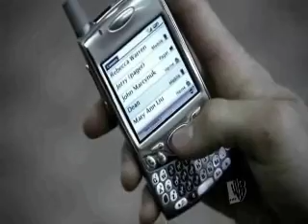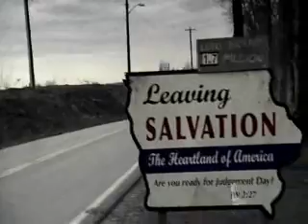Albuquerque - a Supernatural vid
Song is "Albuquerque" by Weird Al Yankovic. All clips are from the show "Supernatural", SPOILERS for s3e03 "Bad Day at Black Rock".

This is the longest vid I've ever attempted, and the largest, and I'm extremely thrilled with the results. I first heard this song on a cross-country road trip, during which I spent a night in Albuquerque, and while I was driving I couldn't help but think, "I bet I could do a decent Supernatural vid to this." Lucky I'm a procrastinator, because I don't think this vid would have been nearly as good without clips from "Bad Day at Black Rock". Huge thanks go to Freyja Silverwillow, who introduced the song to me in the first place, and Crazygirl47, who patiently sat by my side several times as I played rough drafts of the vid, and made tons of suggestions of clips to make the vid even better and funnier. Enjoy, and please comment!

"So anyway, he bursts into my room and he grabs my lucky snorkel and I'm like 'Hey, you can't have that! That snorkel's been just like a snorkel to me!' And he's like 'Tough!' and I'm like 'Give it!' and he's like 'Make me!' and I'm like 'kay!' So I grabbed his leg and he grabbed my esophagus and I bit off his ear and he chewed off my eyebrows and I took out his appendix and he gave me a colonic irrigation, yes indeed, you better believe it!"